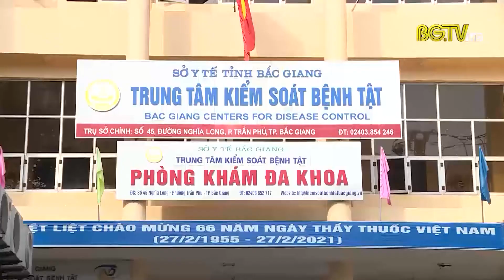Ứng dụng môi trường bảo quản Virus tự pha chế